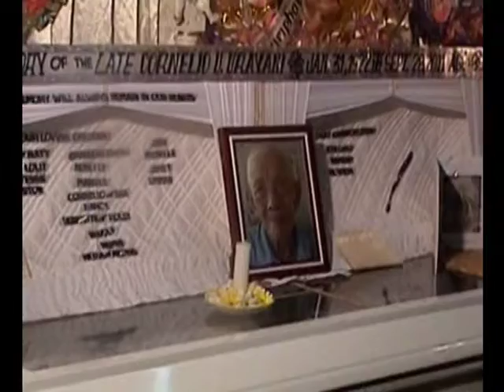Remembering Grandpa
A special tribute song for Nette Urayani in remembering her grandpa, Cornelio Urayani who passed away in September 28, 2011. WYRO Videofilms reserve its exclusive right for the production of this video. The song "Kahit Isang Saglit" by Piolo Pascual is owned by Star Records.